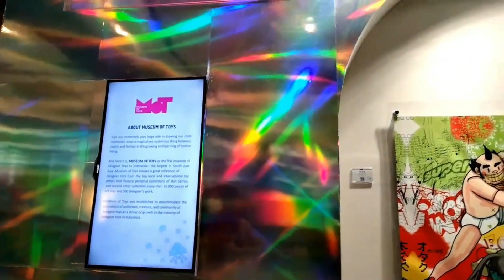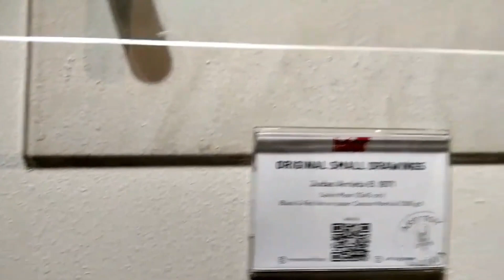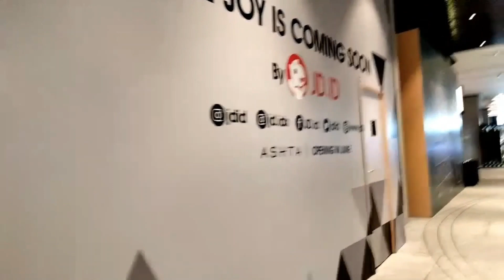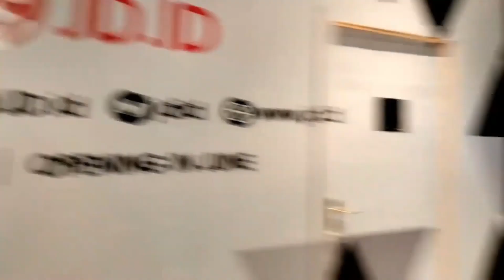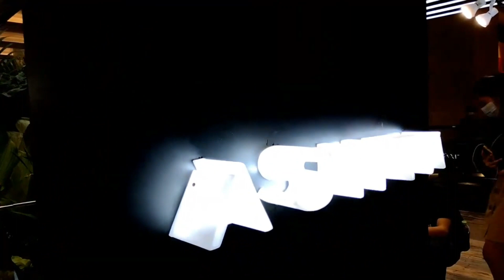Jalan-Jalan ke Museum of Toys Jakarta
Pada video kali ini saya mau mengajak kita berkunjung ke Museum of Toys Jakarta.
Museum of Toys adalah museum mainan desainer pertama di Indonesia dan juga terbesar di Asia Tenggara yang menyimpan banyak koleksi mainan desainer dari seniman mainan lokal dan internasional. Ratusan figur yang ditampilkan merupakan hasil karya lima seniman unggulan bersama ratusan seniman lokal dan internasional dari berbagai merek, masing-masing dengan gaya, filosofi desain, dan nilai sejarah yang unik.

Salam,